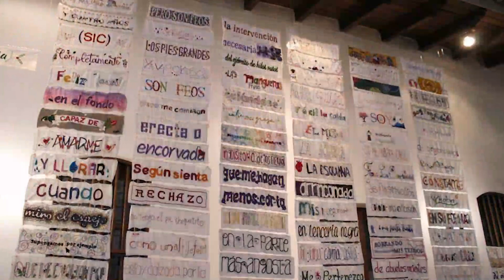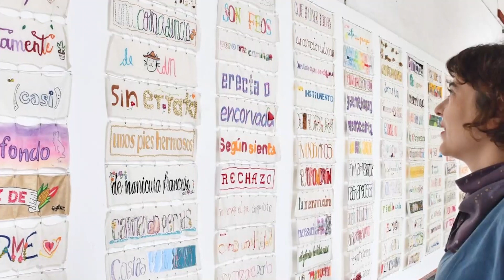Pronunciamiento Cero Tolerancia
Este 8M, en la SECVER reafirmamos nuestro compromiso con los derechos humanos, la igualdad de género y la erradicación de la violencia.

Exhortamos a todas y todos a contribuir en la promoción y salvaguarda de un entorno libre de violencia para la construcción de una sociedad igualitaria.

Conoce el Pronunciamiento cero tolerancia al hostigamiento sexual y al acoso sexual

Este programa es público y ajeno a cualquier partido político. Queda prohibido su uso con fines distintos a los establecidos en el programa.